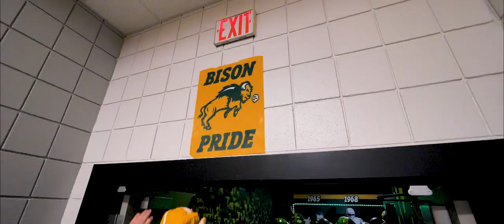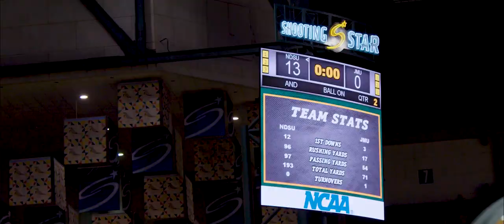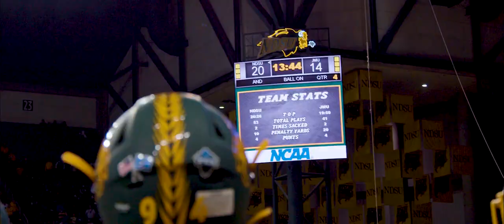NDSU Football: 2021 FCS Semifinal vs JMU Recap Highlight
Cinematic Highlight recapping North Dakota State Football's 20-14 win over James Madison in the 2021 FCS Playoffs. With the win, the Bison advance to the FCS National Championship game in Frisco, Texas for the 9th time in 11 years.